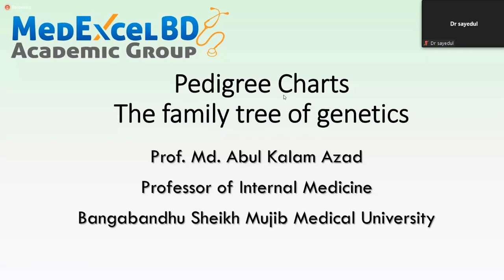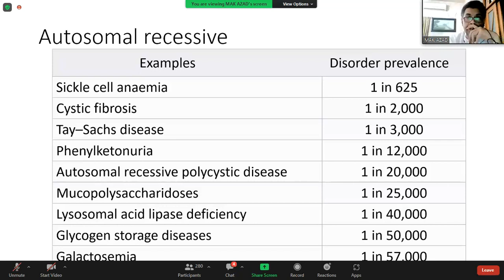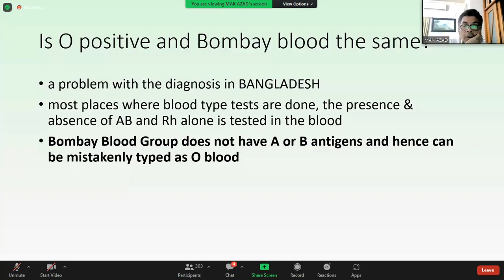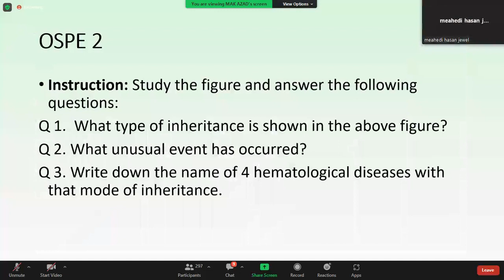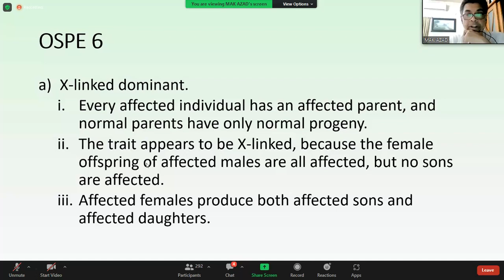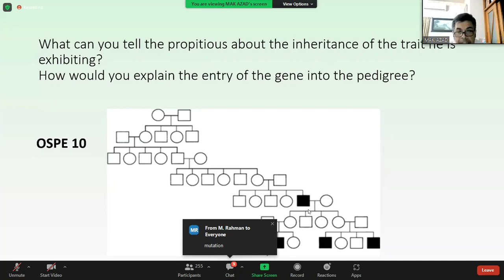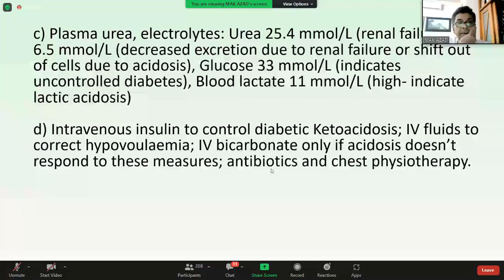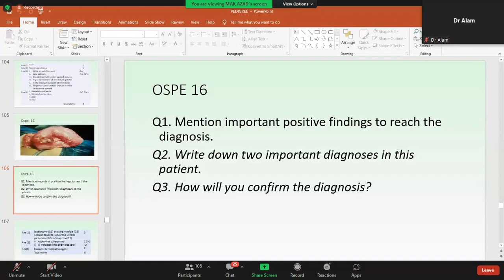OSPE: Prof. Md. Abul Kalam Azad Sir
Excellent discussion on Pedigree and Other topics of Medicine by Professor Md. Abul Kalam Azad sir.